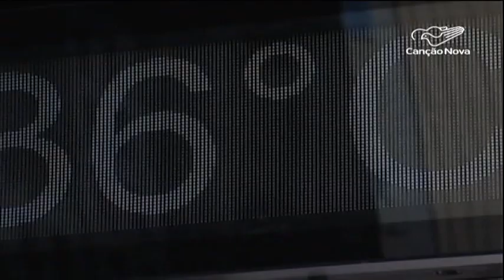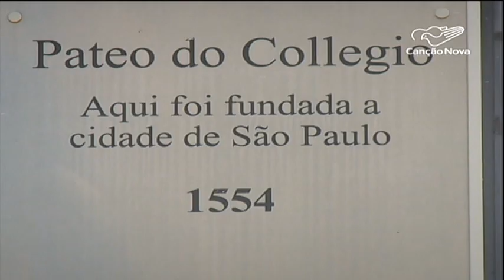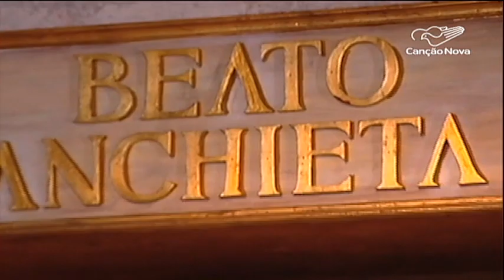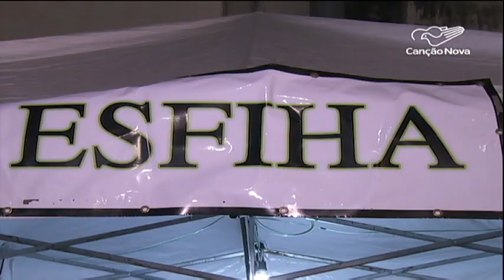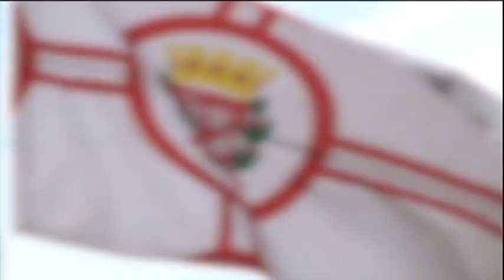A maior metrópole do país completa 465 anos de fundação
Referência cultural e gastronômica e pulmão financeiro do país, a maior cidade brasileira comemora nesta sexta feira 465 anos de fundação.

Reportagem de Sidinei Fernandes, André Martins e Fernando Venâncio.